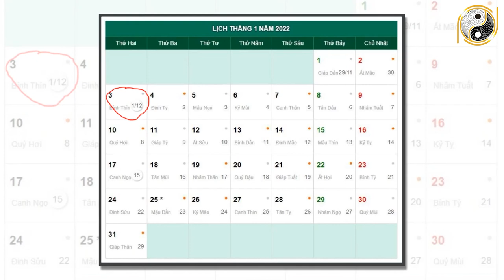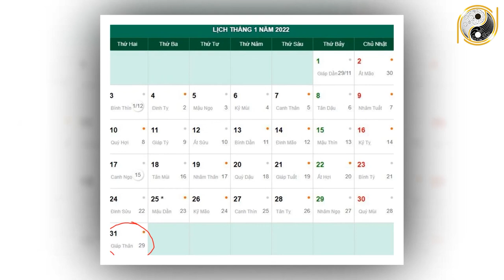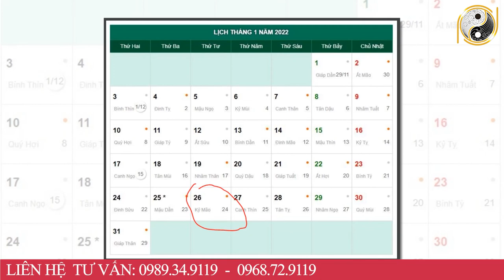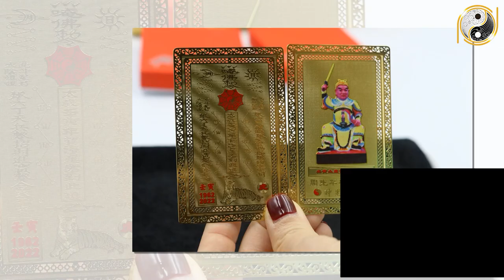Tử Vi Tháng 12 Âm Lịch Tuổi Hợi May Mắn, Giàu Có Hay Vận Hạn Thế Nào? Đầy Đủ Và Chính Xác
01. Linh phù giải hạn
02. Hồ lô hóa giải Ngũ Hoàng
03. Mai Hoa Phú Quý
04. Gương bát quái tinh cầu
05. Kim bài thái tuế 2023
06. Vòng tam hợp Dần Ngọ Tuất
07. Vòng tam hợp Thân Tý Thìn
08. Vòng tam hợp Hợi Mão Mùi
09. Vòng Tam Hợp Tỵ Dậu Sửu
10. Bát bảo tâm kinh
11. Minh Quang pháp bảo cầu
12. Minh Quang pháp bảo lục giác
13. Tỳ Hưu Lộc Tài (Đồng)
14. Tỳ Hưu Khai Vận ( Bạch Ngọc)
15. Bách Niên Tụ Tài ( tụ tài lộc)
16. Song long ngọc ấn ( ấn thăng quan)
17. Kim bài ngũ Lộ Thần Tài
18. Hồ lô bình an ( treo xe)
19. Móc khóa văn xương
20. Ống bút văn xương gỗ đào
21. Bút văn xương gỗ đào
22. Bút văn xương gỗ đào nhỏ
23. Hoa mai kim tiền ( mạ vàng )
24. Các vật phẩm phong thủy khác Tử Vi Tháng 12 Âm Lịch Tuổi Hợi May Mắn, Giàu Có Hay Vận Hạn Thế Nào? Đầy Đủ Và Chính Xác